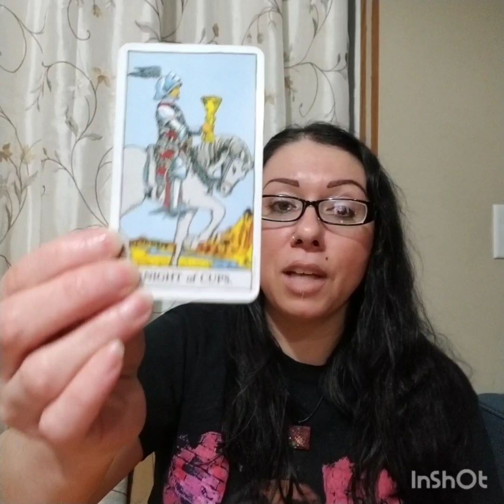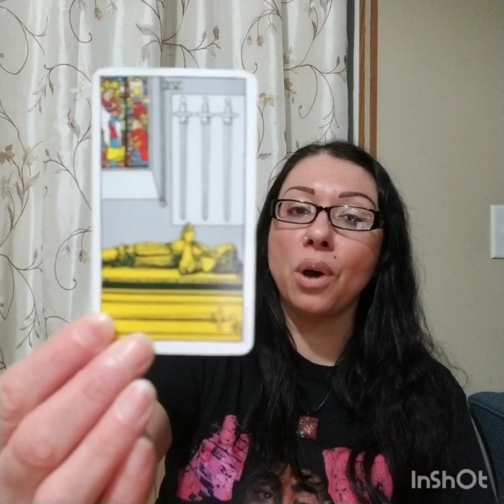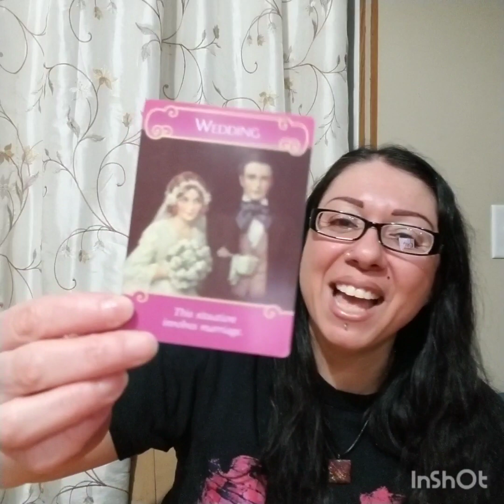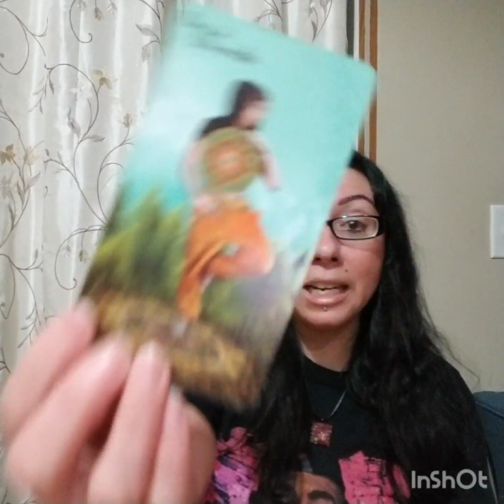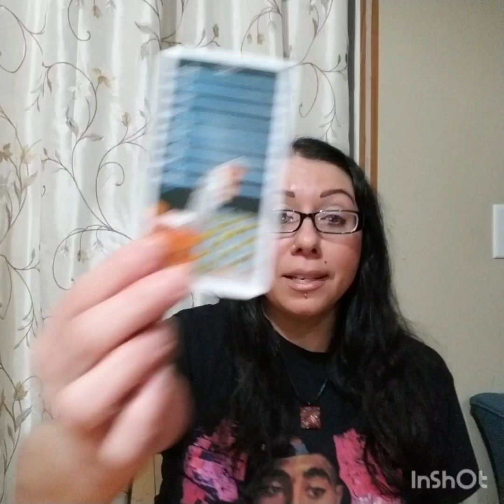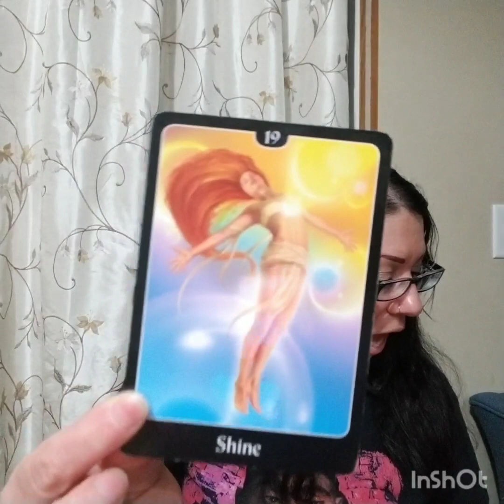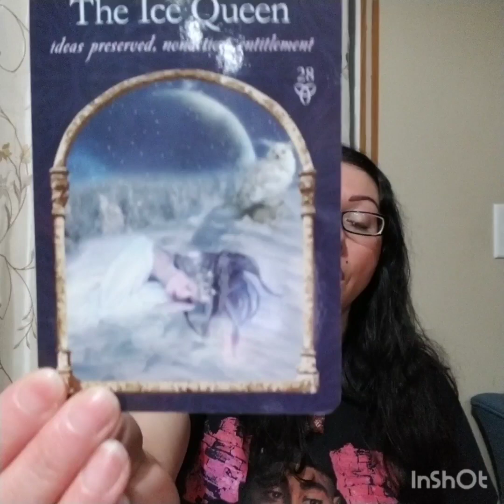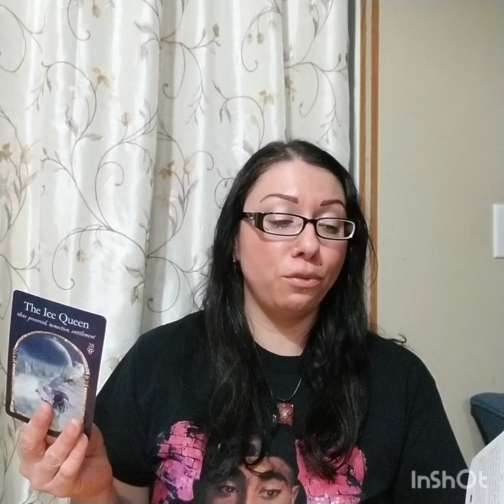Scorpio February Reading 2022, "Upgrade Yeh!"